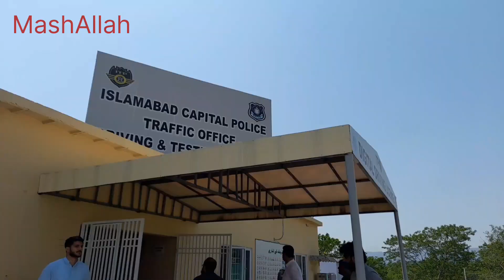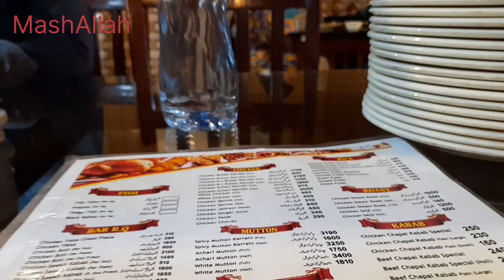Aj Yeh Important kam Bhe Hogai.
Rabiasajid#important#work#viral